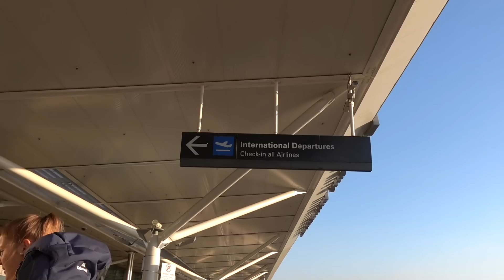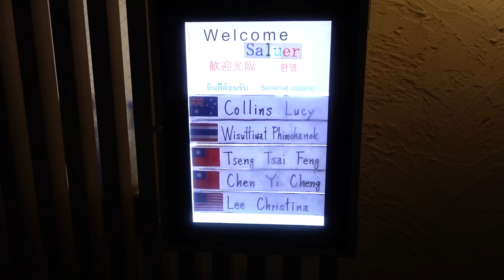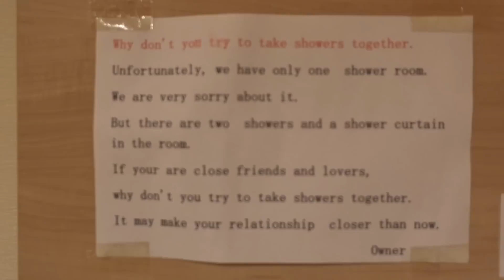On route to Japan | Ep 1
July 27 I embarked on an adventure.. JAPAN! I have an extra special love for this place as its been on my list for years. During this vlog you’ll definitely get a feel of my personality. I plan to document my journey so watch out for more travel focused vlogs to come.
Feel free to give any constructive feedback on my editing too as I’m always looking to improve. Video ideas are also welcome.

Luce xx